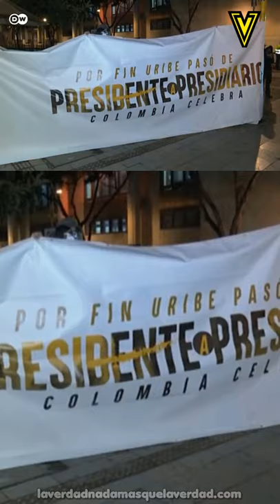▷ 【 EL GENOCIDA URIBE VELEZ 】 QUE SIN EL ⛔️ EL PAÍS NO HABRÍA MEJORADO. ¿AL PARAÍSO QUE ES HOY?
TODOS SON MALOS CORRUPTOS GENOCIDAS MENOS YO.

✅ Álvaro Uribe
Ex Presidente de Colombia

Nacimiento: 4 de julio de 1952 (edad 68 años), Medellín, Colombia
Partido: Centro Democrático
Cónyuge: Lina Moreno de Uribe (m. 1979)
Hijos: Tomás Uribe, Jerónimo Alberto Uribe Moreno
Educación: St Antony's College (1998–1999), Universidad de Antioquia - UdeA (1977)
Hermanos: Santiago Uribe Vélez, Jaime Alberto Uribe Vélez, Maria Isabel Uribe Vélez, Maria Teresa Uribe Vélez

LA VERDAD EN 60 SEGUNDOS